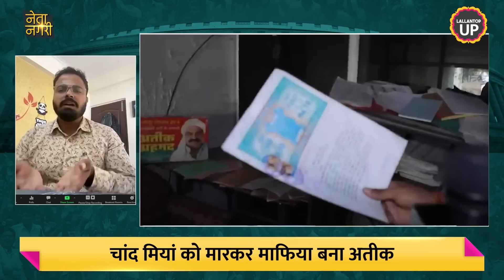Atique Ahmed को बढ़ाने में Prayagraj में कौन से बड़े BJP नेता का नाम लिया जाता है? Netanagri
Did only opposition parties have a hand in promoting Atiq Ahmed?
Was he only close to Samajwadi Party, BSP and Congress leaders?
In response to this, the local people of Prayagraj also take the name of BJP leader, who is that leader? Is the fear of Atiq's family still in Prayagraj, Watch this video to know this.

Edited by: